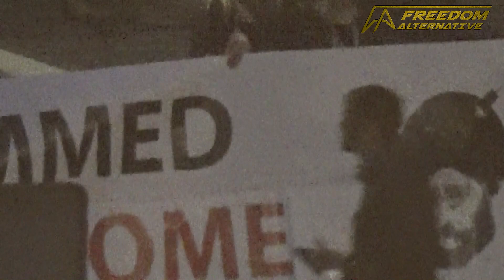Poland Independence March 2022 [NO COMMENT]